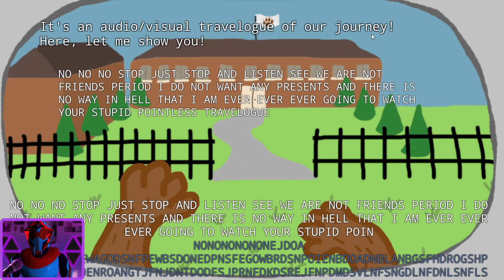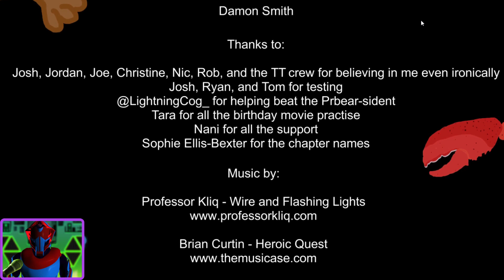Space Bear [2/FINALE]-- PRESIDENTIAL DANCE KOMBAT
Ayyo!
I wasn't expecting the game to be this short but I loved every second

Outro: Chill day